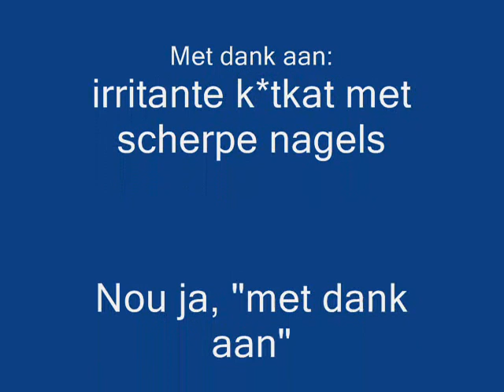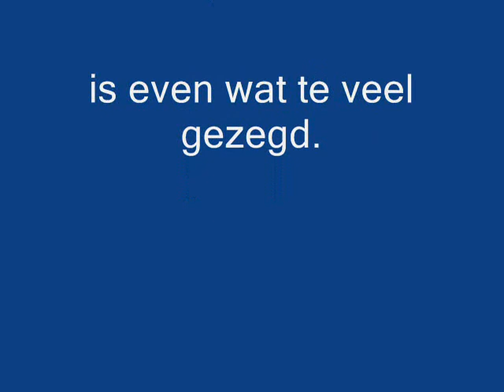andere poes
En toen ging ik wandelen en toen kwam ik een poes tegen en daarna moest ik naar de dokter